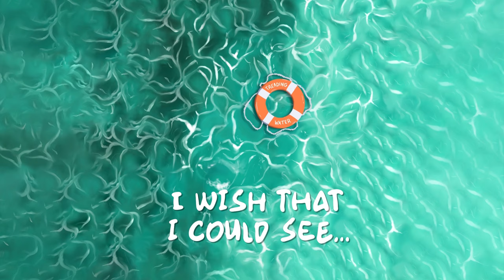DALE - Treading Water (Official Lyric Video)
like & follow to hear more 🎶